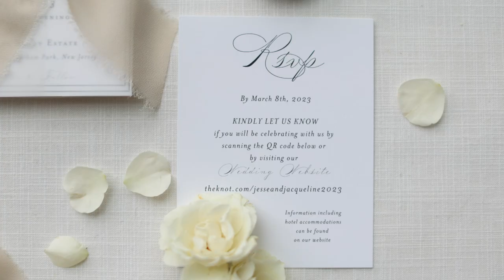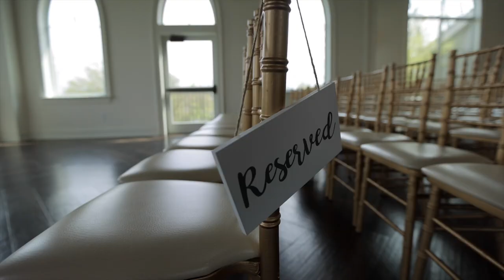Spring Park Savoy Wedding Video